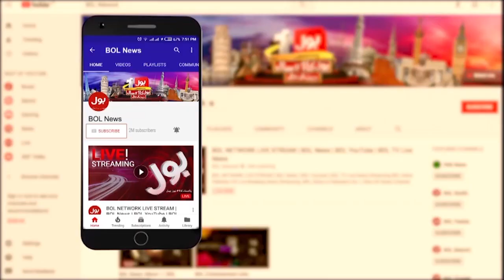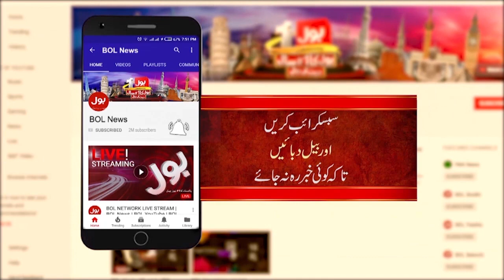Imran Khan Talks to Journalists | Islamabad High Court | Breaking News